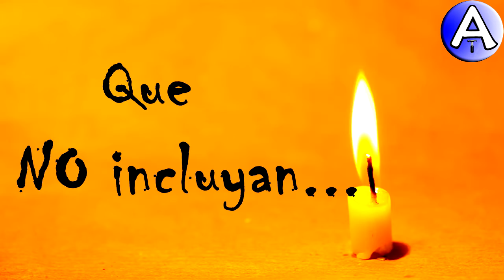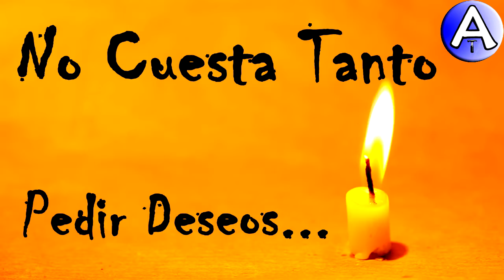Feliz Cumpleaños Romana / Piensa 3 Deseos / Video Postales ATLASNUBEAUTOGESTION